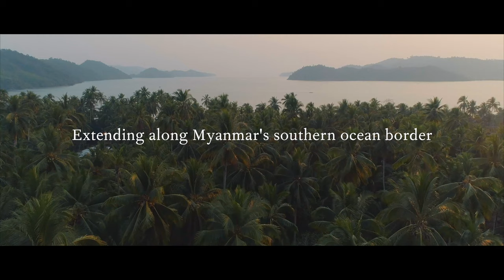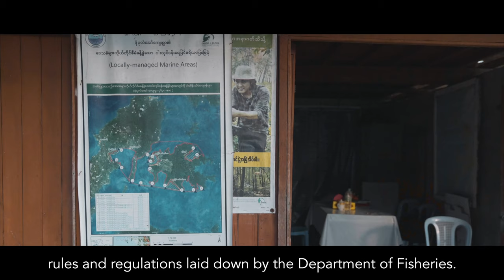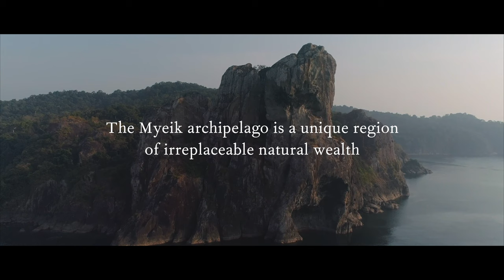Myanmar's Wild Archipelago: Protecting people and marine biodiversity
The Tanintharyi region in southern Myanmar is rich with marine and terrestrial biodiversity. The archipelago comprises over 800 islands, many of them forested, and is home to communities that depend on the marine environment for their livelihoods. The area also serves as an important refuge for vulnerable marine species.

A number of activities are threatening both the marine biodiversity and the lives of the local people who depend on the seascape for food and resources. The advent of commercial and illegal fishing and a historical lack of protection in the area is resulting in a decline of already-threatened species, including sharks, turtles and rays, and resources for local fishing communities.

FFI is working with local communities and the government to establish Locally Managed Marine Areas (LMMA's), which feature protective measures such as No Take Zones and Gear Restriction Zones, all managed by the local people who live there.